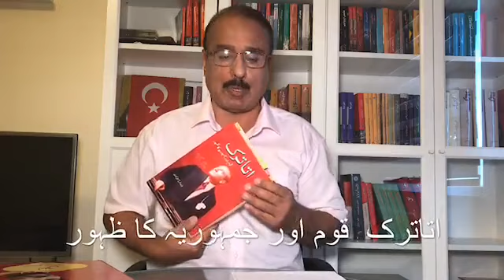2023 ء میں معاہدہ لوزان کے خاتمے اور خلافت عثمانیہ کی بحالی کا فسانہ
2023 ء میں معاہدہ لوزان کے خاتمے اور خلافت عثمانیہ کی بحالی کا فسانہ

اتاترک کے ترکی کے سو سال 1923 ء سے 2023ء
فرخ سہیل گوئندی تاریخ اور حقائق سے نقاب اٹھاتے ہیں